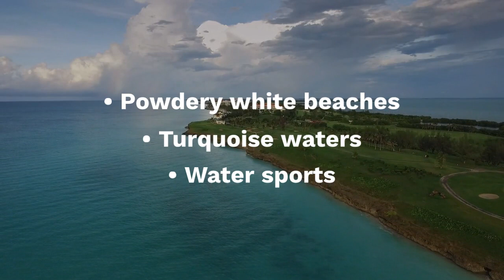Traveling to Cuba / Viajando a Cuba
Traduce al español

Cuba, a vibrant island nation in the Caribbean, beckons travelers with its rich history, colorful culture, and captivating beauty, making it a captivating destination for tourism. Situated just south of Florida, Cuba boasts a unique blend of Spanish colonial architecture, stunning beaches, and vibrant street life that enchants visitors from around the world.

One of the main draws of Cuba is its rich history, evident in its well-preserved colonial cities like Havana, Trinidad, and Santiago de Cuba. Visitors can stroll through cobblestone streets lined with colorful buildings, explore historic fortresses and museums, and immerse themselves in the rhythms of Afro-Cuban music and dance.

Beyond its cultural allure, Cuba boasts breathtaking natural landscapes, including pristine beaches, lush mountains, and vibrant coral reefs. Travelers can relax on the sandy shores of Varadero, snorkel in the crystal-clear waters of the Bay of Pigs, or hike through the lush forests of the Sierra Maestra.

Moreover, Cuba is renowned for its warm hospitality and friendly people, who welcome visitors with open arms and a genuine smile. Travelers can engage with locals, sample delicious Cuban cuisine, and learn about daily life on the island, creating authentic and memorable experiences.

Additionally, Cuba offers a wide range of activities for adventure enthusiasts, including hiking in national parks, diving among colorful coral gardens, and exploring scenic tobacco plantations in the countryside.

With its timeless charm, vibrant culture, and warm hospitality, Cuba promises an unforgettable travel experience filled with exploration, relaxation, and authentic encounters. Whether strolling through historic streets, lounging on pristine beaches, or immersing oneself in local traditions, Cuba offers a rich tapestry of experiences for travelers seeking to discover the wonders of the Caribbean.

Cuba, una vibrante nación insular en el Caribe, atrae a los viajeros con su rica historia, colorida cultura y cautivadora belleza, convirtiéndola en un destino cautivador para el turismo. Situada justo al sur de Florida, Cuba presume de una mezcla única de arquitectura colonial española, impresionantes playas y una vibrante vida callejera que encanta a visitantes de todo el mundo.

Uno de los principales atractivos de Cuba es su rica historia, evidente en sus ciudades coloniales bien conservadas como La Habana, Trinidad y Santiago de Cuba. Los visitantes pueden pasear por calles empedradas bordeadas de edificios coloridos, explorar fortalezas históricas y museos, e impregnarse de los ritmos de la música y danza afro-cubana.

Más allá de su encanto cultural, Cuba presume de paisajes naturales impresionantes, que incluyen playas vírgenes, montañas exuberantes y vibrantes arrecifes de coral. Los viajeros pueden relajarse en las arenas doradas de Varadero, hacer snorkel en las aguas cristalinas de la Bahía de Cochinos o hacer senderismo por los frondosos bosques de la Sierra Maestra.

Además, Cuba es famosa por su cálida hospitalidad y gente amable, que recibe a los visitantes con los brazos abiertos y una sonrisa genuina. Los viajeros pueden interactuar con los lugareños, probar deliciosa cocina cubana y aprender sobre la vida cotidiana en la isla, creando experiencias auténticas e inolvidables.

Adicionalmente, Cuba ofrece una amplia gama de actividades para los entusiastas de la aventura, incluyendo senderismo en parques nacionales, buceo entre coloridos jardines de coral y exploración de pintorescas plantaciones de tabaco en el campo.

Con su encanto atemporal, cultura vibrante y cálida hospitalidad, Cuba promete una experiencia de viaje inolvidable llena de exploración, relajación y encuentros auténticos. Ya sea paseando por calles históricas, descansando en playas vírgenes o sumergiéndose en tradiciones locales, Cuba ofrece un rico tapiz de experiencias para los viajeros que buscan descubrir las maravillas del Caribe.